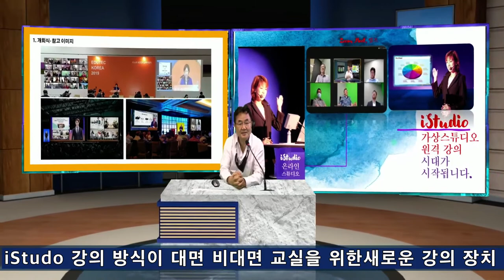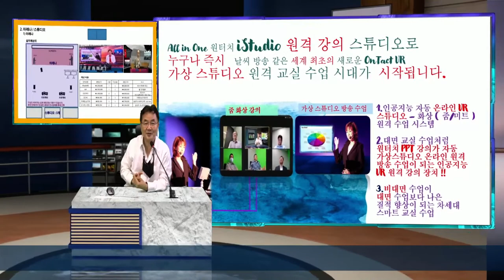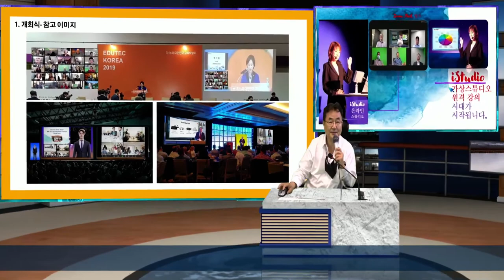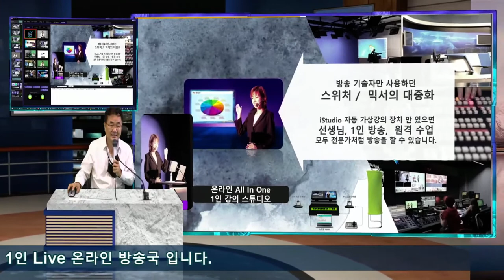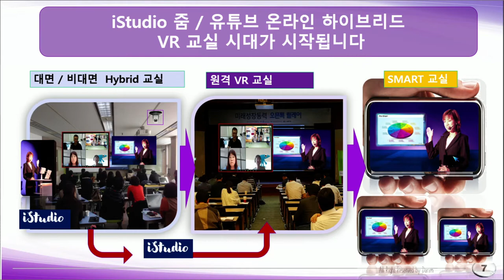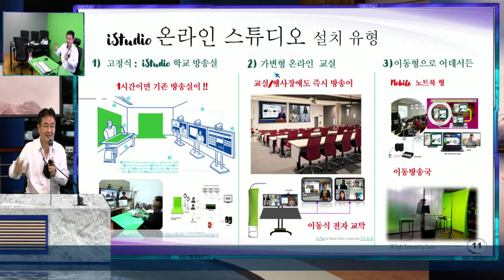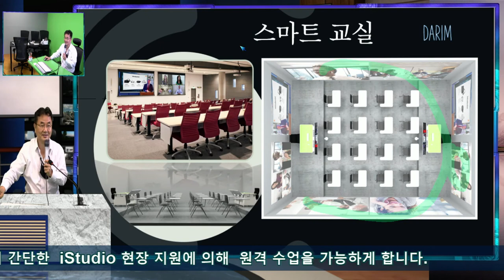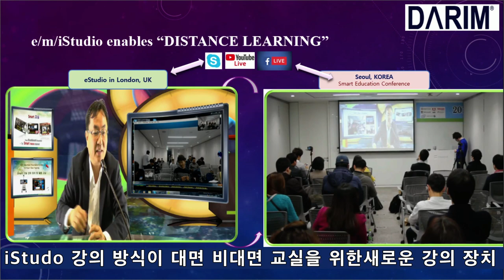온라인 수업의 질적 향상을 위한 줌 강의실 iStudio 강의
온라인 수업으로 줌을 쓰는 수업, 대면  ㄴ 대면 수업 교실을 거리두기로 수업을 해야 하는 교실 수업에 원격지 교실과, 원격 스마트 교실의 환경속에 스마트 장치에서 교실 수업보다 더 집중된 수업이 되게 하는 실시간 강의 장치